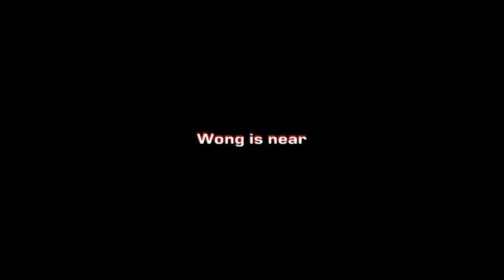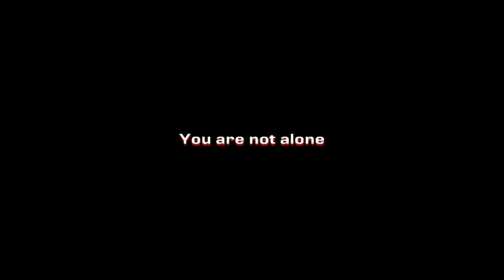Streets of fury EX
Combattez les gangs de Paris dans ce beat'em all survolté jouable jusqu'à 4 en coopération ou en compétition. Une tonne de contenu déblocable, de nombreux modes de jeu, des combos spectaculaires et des furies dévastatrices vous attendent dans ce jeu de combat technique aux possibilités infinies.

Caractéristiques :

Beat'em all à l'ancienne
4 joueurs en local
24 personnages jouables
La profondeur d'un véritable jeu de combat dans un beat'em all
Des tas de coups spéciaux, furies, cancels, chain combos, air combos, etc.

Augmentez le Niveau de Sécurité pour débloquer de nouveaux personnages, modes de jeu, etc.
Mode Histoire : Traquez les chefs de gang jusque dans leurs repères
Mode Histoire alternatif : Recrutez votre propre gang
Mode Versus : Chacun pour soi ou en équipe, combattez pour être le dernier survivant
Mode Survie : Combien de temps tiendrez-vous face aux vagues incessantes d'ennemis ?
Mode Challenge : Battez-vous contre la montre pour réussir des niveau inédits

Jouez avec n'importe quelle manette

Les youtubeurs Benzaie, Bob Lennon et le Nostalgia Critic en personnages jouables
Les joueurs professionnels de jeux de combat Kayane et Ryan Hart également jouables !